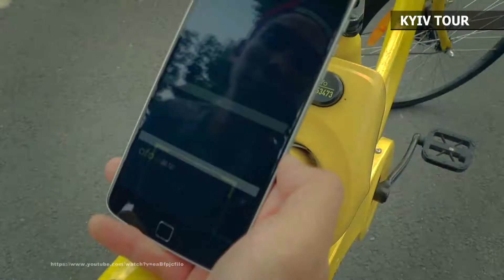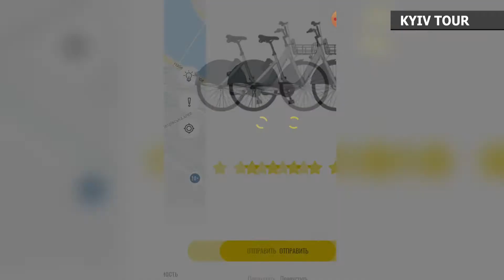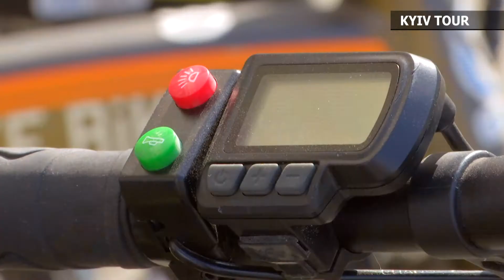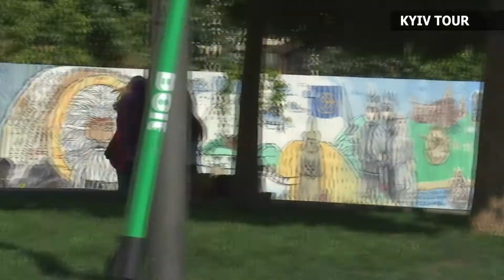Альтернативний транспорт: як працює та що обрати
Обираємо екологічний транспорт для пересування столицею- на чому зручніше їздити, які переваги у нового сервісу байшерінгу, як працюють міські електросамокати та де у місті найкрасивіші маршрути.